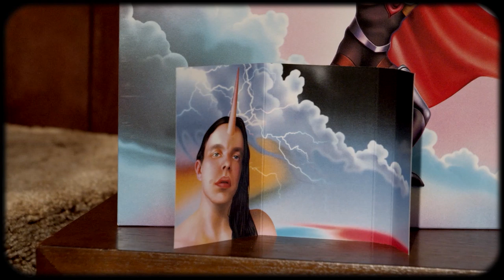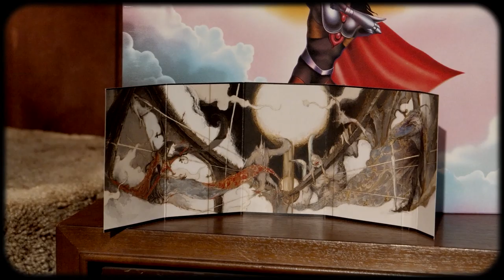Equip interview - 2019 | Vinyl Rewind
Video game music maker & vaporwave artist Equip stops by The Vinyl Pad to chat about his third album, CURSEBREAKER X, how he gets his signature sound and his upcoming project with R23X.

916-C W. Burbank Blvd #176

Vinyl Rewind is your home for vinyl related content on YouTube. Each week, new uploads feature vinyl-based music reviews, video essays, artist interviews, cocktails and collecting tips, for both the novice and expert collectors. Vinyl Rewind is dedicated to preserving an analogue lifestyle in the digital age. Watch-Listen-Learn